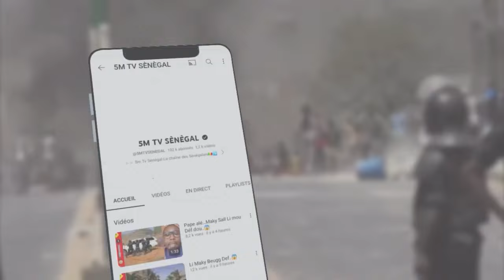invalidé.. conseil constitutionnel.. 😱😱